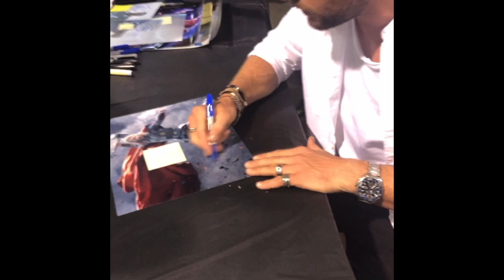34 Seconds of Chris Hemsworth Funny Moment Signing Autographs